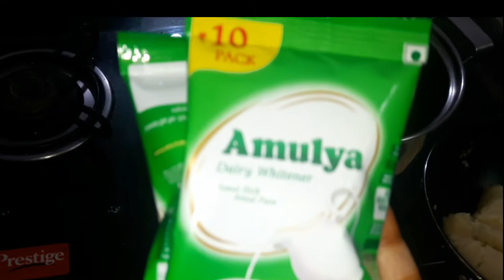റവയും പാലും ഉണ്ടോ..എന്നാൽ ഇപ്പോൾ തന്നെ ട്രൈ ചെയ്യൂ...ഒരു കിടിലൻ Gulab Jamun Recipe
Hafsa's kitchen craft
Variety method of making tasty gulabjamun.
1.To make dough :
     Milk powder - 2 small packet
2.To make sugar syrup :
    Cardamom - 2 no:
    Rose water - 2 teaspoon